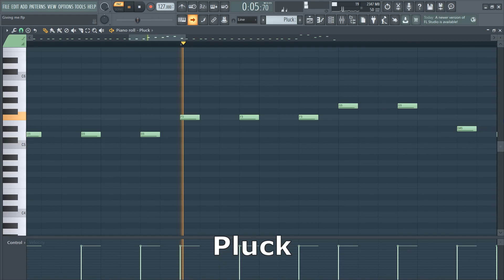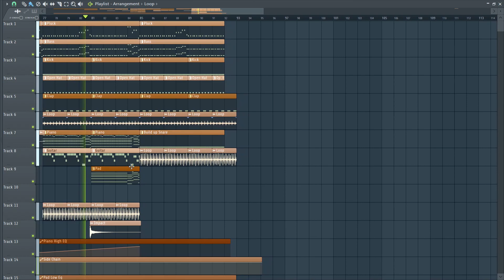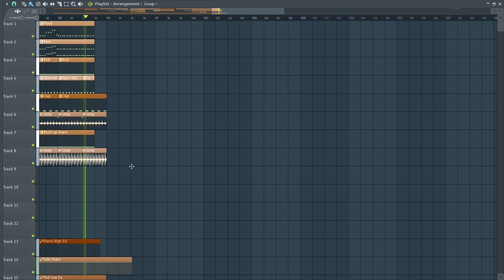Jazzy - Giving Me (FL Studio Tutorial) + FLP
FLP -

Original song -